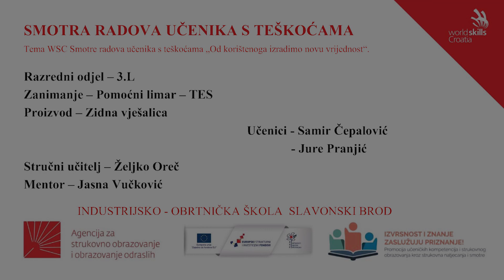Industrijsko- obrtnička škola Slavonski Brod- Zidna vješalica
Smotra radova učenika s teškoćama WSC 2022: Industrijsko- obrtnička škola Slavonski Brod- Zidna vješalica